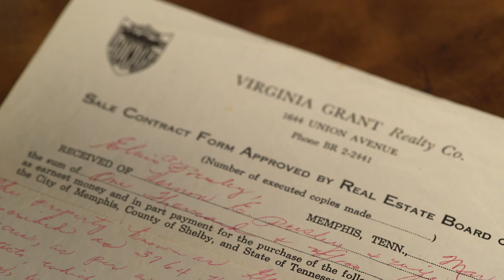Elvis Presley: Revolvers of the King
UPDATE: Elvis' Colt Python brought $172,500 and his Smith & Wesson 19-2 brought $195,500.
The badge achieved $40.250. All were offered in May 2017.

Elvis Presley needs no introduction. The consummate performer is an American legend and symbol of a generation and also a Smith & Wesson gun owner. Rock Island Auction Company is honored to offer a Smith & Wesson 19-2 and a Colt Python both owned by The King. Also available will be his gem-studded sheriff's badge and the original sales contract for Graceland.